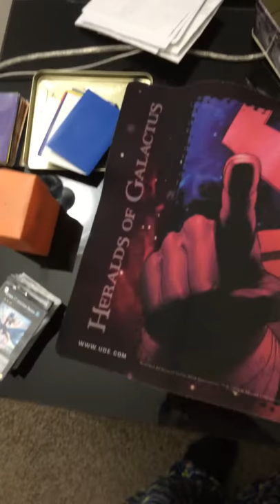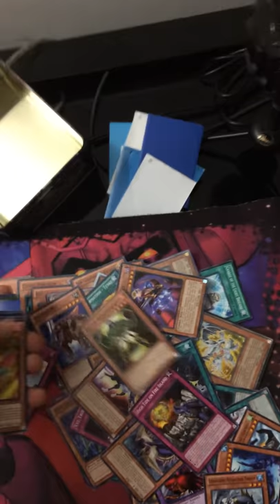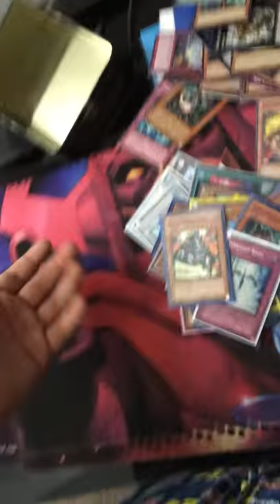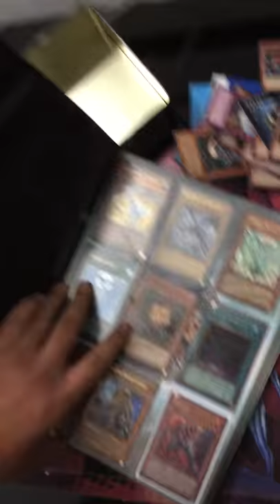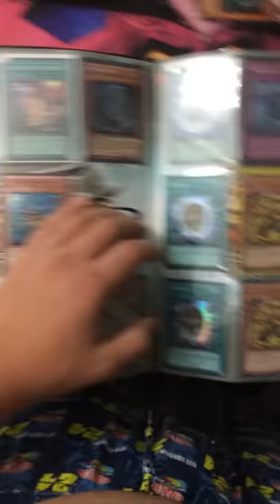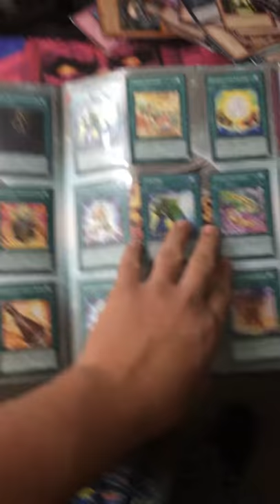Tourguides,Tunnings, Mats all on SALE !!!! Cheap ASF!!!!! HURRY !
I NEED THIS GONE ASAP!!! REALLY GOOD DEALS JUST OFFER ON THEM AND WE CAN NEGOTIATE (MAINLY LOOKING TO SELL)
#1 Rule i will not send first guys. I have my reasons and if you dont trust me i can put delivery confirmation on your package. Hurry up before these things are gone !